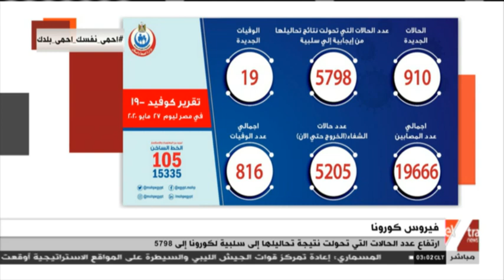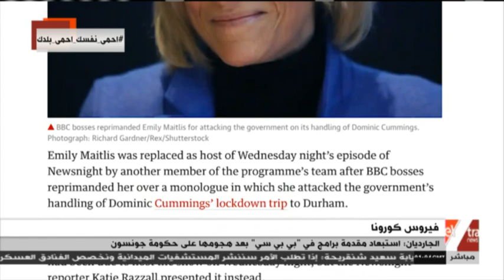موجز الـ3 صباحا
موجز الـ3 صباحا بتاريخ 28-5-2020